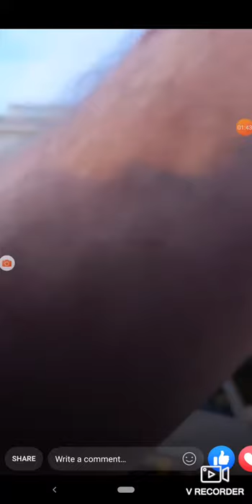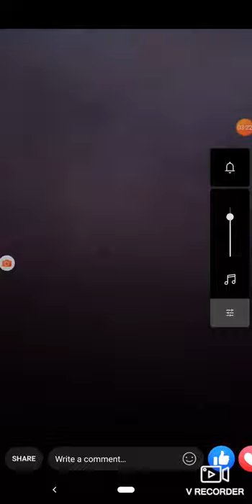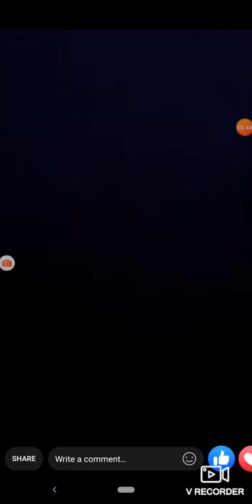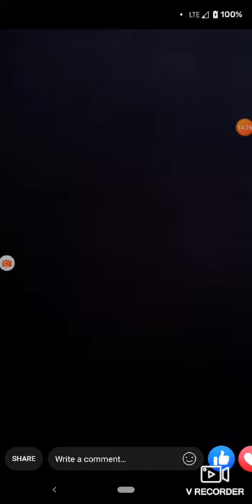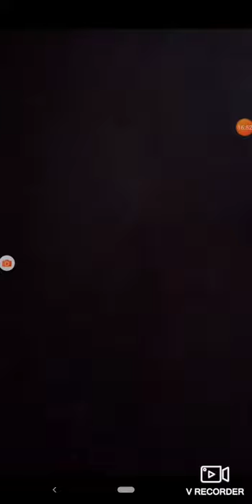Incident at Alamance courthouse, Saturday, June 27, 2020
They wouldn't let me protest. Wish I had been a lot more calm, but they were riling me up.

Only one cop showed any skill at deescalation.